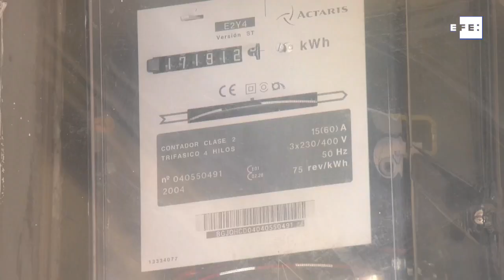El precio mayorista de la electricidad baja de 90€ el megavatio hora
Madrid, 16 ago (EFE).- El precio medio de la electricidad en el mercado mayorista (pool) es para este lunes de 88,92 euros el megavatio hora (MWh) tras reducirse un 19 % frente al domingo y bajar así de los 90 euros después de una semana de máximos.